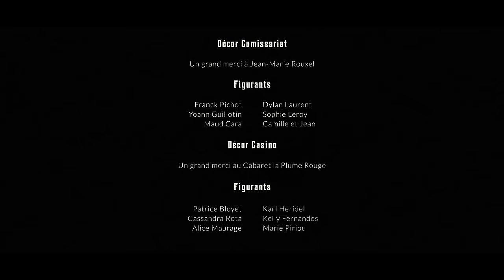KO KO MO - Need Some Mo' (Official Video)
Production : LMP Musique & LDC & KO KO MO

Réalisation : Démasker

Décor Comissariat : Un grand merci à Jean-Marie Rouxel
Décor Casino : Un grand merci au Cabaret la Plume Rouge
Décor Château & Golf : Un grand merci au Château la Pérrière Vincent Onillon et son équipe
Machines de l’île (Nantes) : Merci à toute l’équipe

Merci à tous les figurants : Franck Pichot Yoann Guillotin Maud Cara Dylan Laurent Sophie Leroy Camille et Jean, Patrice Bloyet Cassandra Rota Alice Maurage Karl Heridel Kelly Fernandes Marie Piriou, avec l’aimable participation de PMH

Merci aux photographes : Margaux Martin Alice Grégoire Julie Troulard